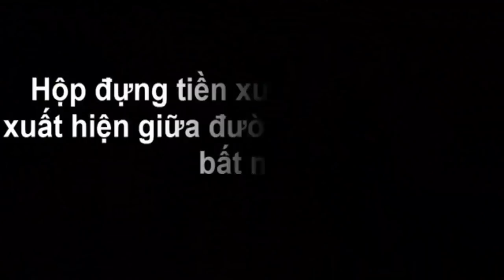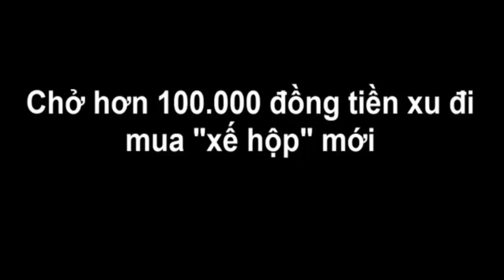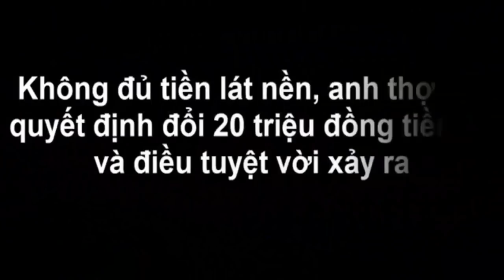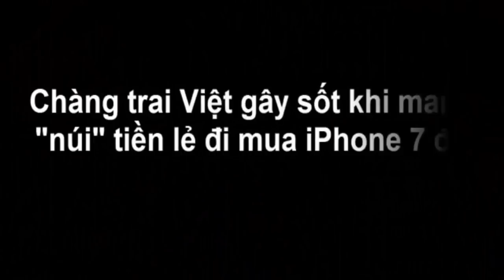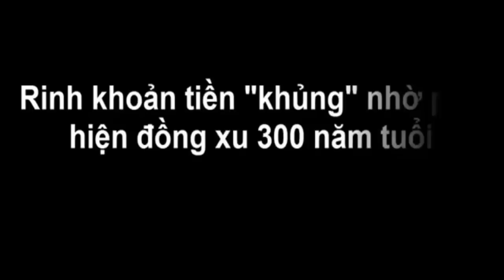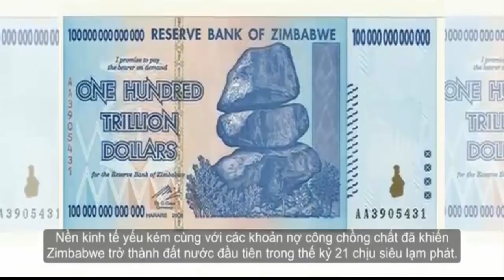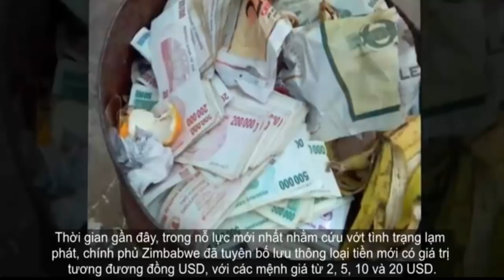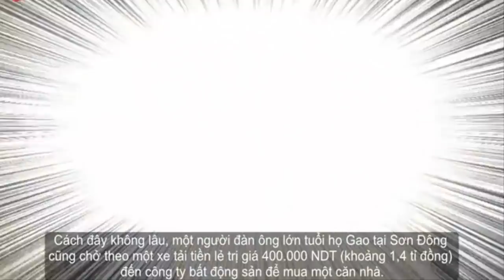Hộp đựng tiền xu “ai cần tự lấy” xuất hiện giữa đường phố và cái kết bất ngờ